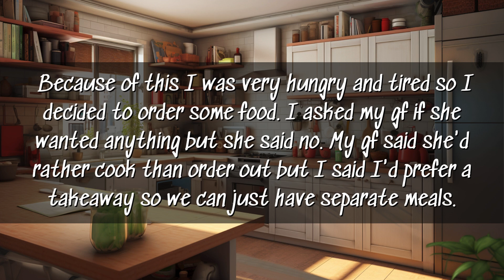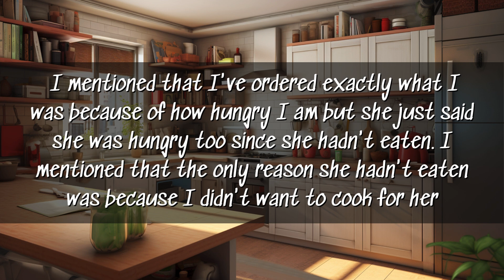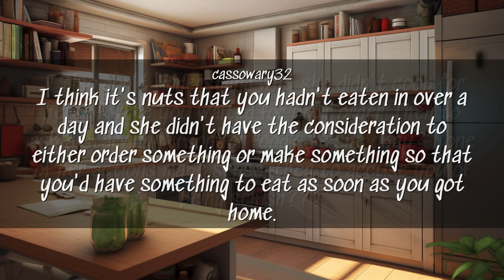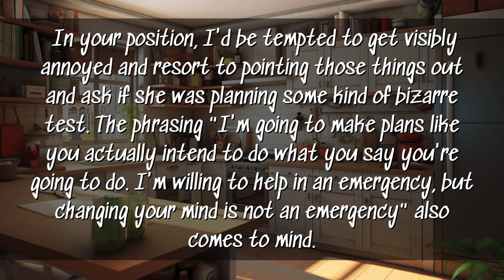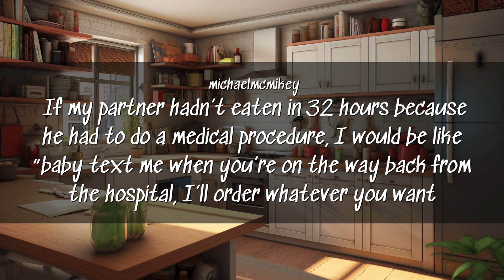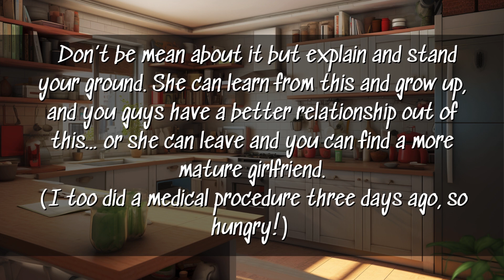Am I selfish for not sharing my takeout with my girlfriend? She refused my offers to get her food?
Because of a medical procedure, OP has gone over 30 hours without eating and is starving. He wants to order takeout and offers numerous times to order something for his girlfriend.  She refuses but when the food come she wants part of OP's food.  He says no and she calls his selfish.  Is he?